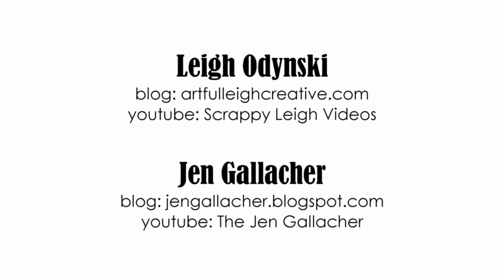2016 Card Inspiration YouTube Video Hop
Thank you for joining us for this YouTube Card Inspiration Video Hop!!

In this video, Kimberly shows how she creates a card inspired by a card made by Leigh Odynski. Kimberly will show you how to emboss with a stencil, use pre-made scrapbooking embellishments on a card, create layers with patterned paper, and many other helpful card making tips!

• We R Memory Keepers - Crush Collection - 12 x 12 Double Sided Paper - Key to My Heart  ——